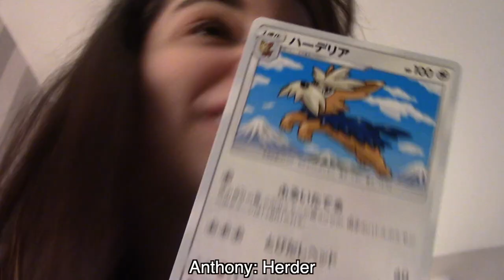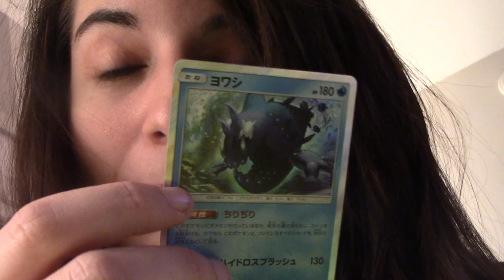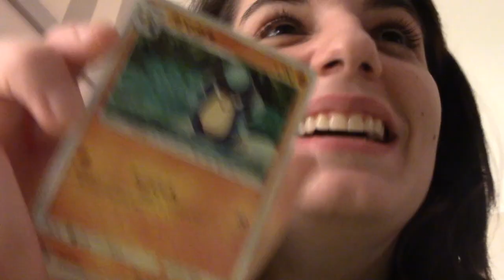Super Funky Pokémon Party with a Little Wig Review (ft. HairLoveWig)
Hi! I'm Lauren and I'm a cosplayer from New Jersey! I vlog my crazy and *sometimes stressful* adventures at conventions all around the country - but mostly on the east coast ;) My vlogs are almost always filmed in multiple parts so make sure you check out the rest on my channel! And if this is your first time on my channel - welcome! - Lauren

Follow Darling!